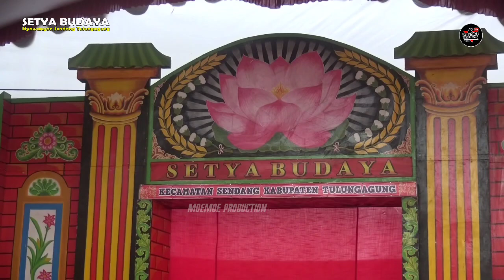Jaranan Sentherewe Kreasi Putra Kembar 4 | Setya Budaya | Live Wates Nyawangan Sendang